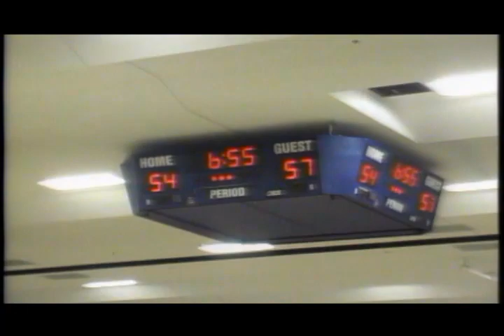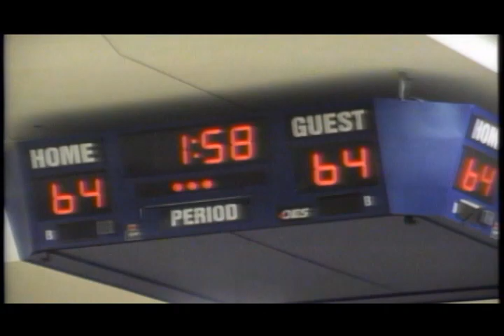Cops & Cats VS. Cathedral Gaels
Charity Basketball Game

CHSTV's first Live Sports Broadcast.

We are soon updating our equipment so future broadcasts will be better quality.